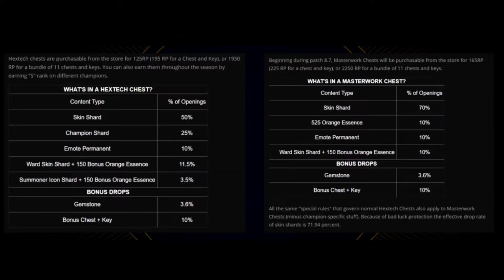OPENING 44 MASTERWORK CHESTS IN LEAGUE OF LEGENDS!!!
The new masterwork chest plus key bundle for 2250 RP gives you 11 chests and keys and the results are fucking amazing!

Remember, you can reroll 3 skins shards you don't like for a permanent random new one. I'd recommend you reroll skins under 975 RP and dischant epic ones you don't need for a nice 270 orange essence.